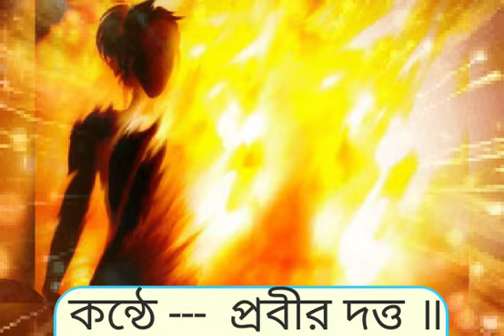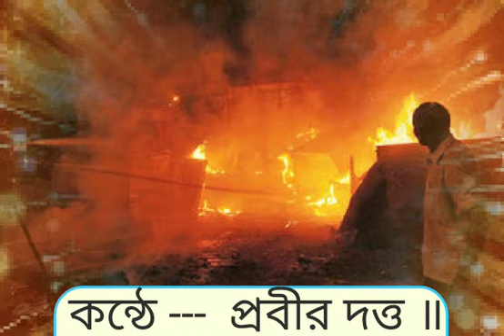এ কোন ভারতবর্ষ।। কন্ঠে --- প্রবীর দত্ত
Video from তাপস চক্রবর্ওী